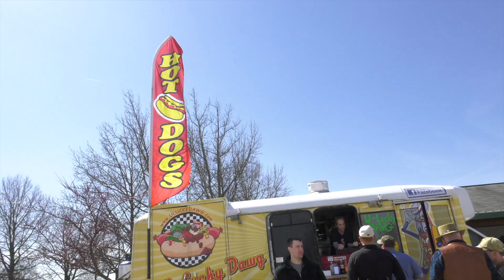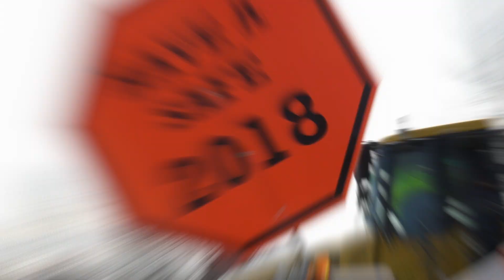2018 Big Dig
We hope you enjoy this recap video of the 2018 Big Dig! 2019 details are coming soon!